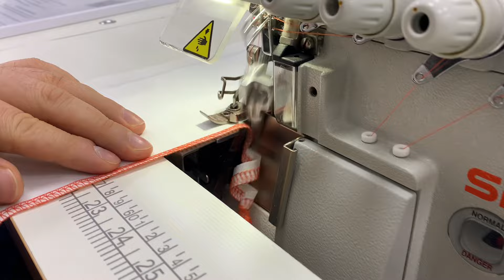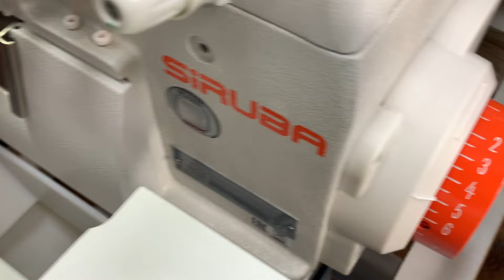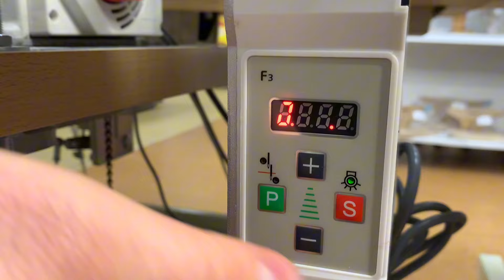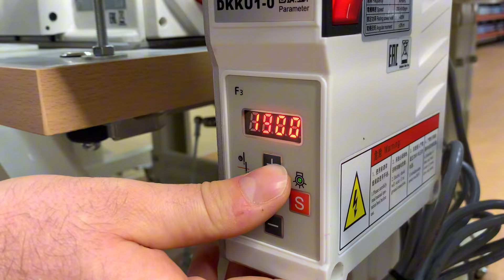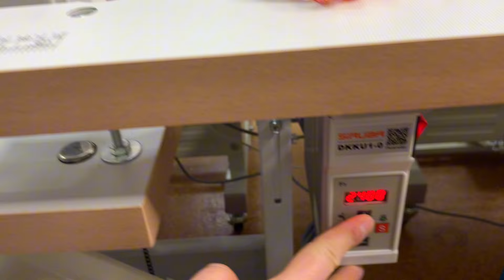Промышленный оверлок SIRUBA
ПРОМЫШЛЕННЫЙ 4-Х НИТОЧНЫЙ ОВЕРЛОК
SIRUBA 747K-514M7-24
Высокоскоростной четырехниточный двухигольный краеобметочный оверлок Siruba 747 K-514M7-25 предназначен для обработки краев деталей швейных изделий из средних и тяжелых материалов.
Для обычного шитья на объемном трикотажном изделии (например свитер).
Технические характеристики:
•Количество нитей - 4.
•Количество игл - 2.
•Расстояние между иглами - 2 мм.
•Ширина обмётки - 7 мм.
•Длина стежка - 3,6 мм.
•Высота подъема лапки 7 мм.
Автоматическая смазка.
Максимальная скорость шитья 7500 ст/мин.
•Швейная игла DC×27, N°16.
•Тип платформы: плоская.
•Коэффициент диф. продвижения: 0,7 - 2,0.
•Тип продвижения: реечное.
Основные преимущества:
•Улучшенный механизм обрезки края материала с низкоосевым держателем ножа предотвращает скатывание материала после стачивания.
•Машина оборудована вставкой для крепления приспособлений.
•Оснащен автоматической системой смазки.
•Герметичная конструкция механизма игловодителя обеспечивает его повышенную износостойкость и исключает вероятность загрязнения изделий масляными пятнами.